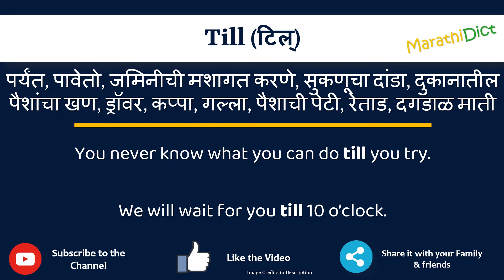Till Meaning in Marathi | Till म्हणजे काय | Till in Marathi Dictionary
या व्हिडिओमध्ये तुम्हाला मराठीत Till चा अर्थ समजेल आणि Till चा उच्चारही शिकाल. याचा अर्थ तुम्ही Till चा अर्थ जाणून घ्याल तसेच Till कसे उच्चारता येईल, Till म्हणण्याचा योग्य मार्ग कोणता आहे.

तर Till शब्द फक्त एका मिनिटात शिका.

उदाहरणांसह Till समजून घेऊ.